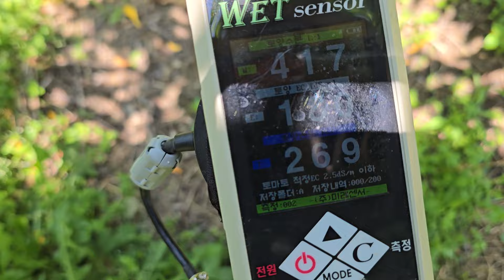황금알농법 복숭아 명장 배기홍